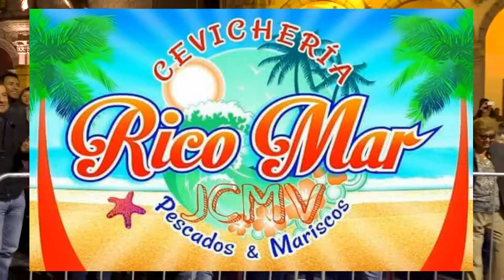CEVICHERÍA RICO MAR & PARRILLAS D'JULIOGRILL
Los esperamos en nuestro local Av. Roosevelt 504-B gráficos Alto Selva Alegre AREQUIPA